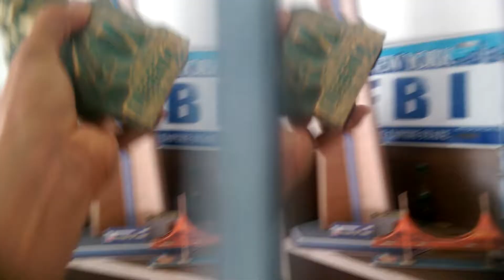3D VR recorded with simple refractive clip-on lens, no cardboard needed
You dont even need a high end phone, or a google cardboard at all to experience the 3D effect. Simply hold your phone horizontally 10 cms. in front of your eyes, while you try to adjust and focus your eyesight like if you were watching something far, far away beyond your phone (like if you were watching 20 meters away) and voila! You'll see in 3D!

Video shot with a simple japanese bi-mirror refractive lenses. Here you can see some 3D views of a model of Statue of liberty, and Metal Earth stainless steel models like Empire State building, Eiffel tower, Brandenburg gate, among others.